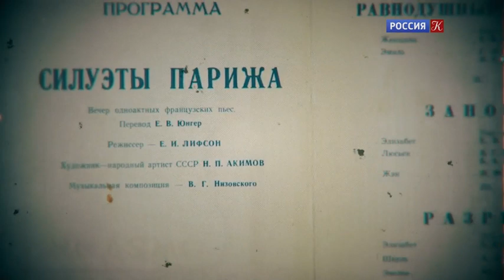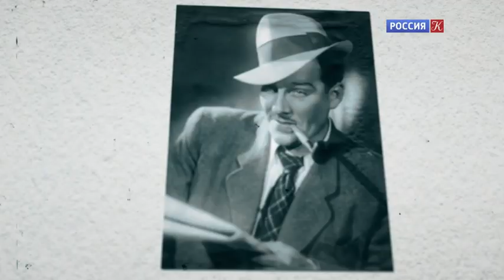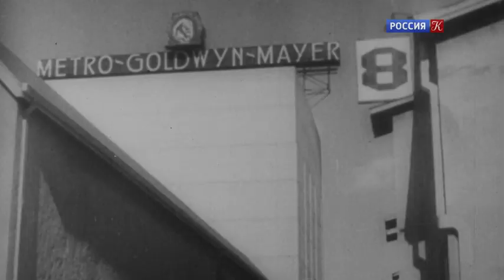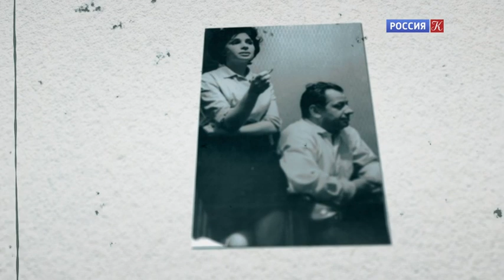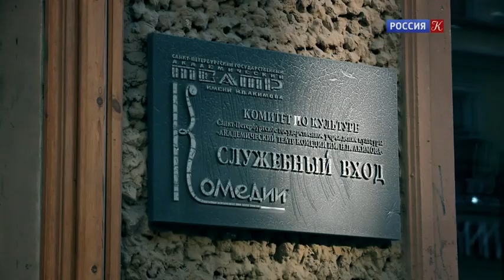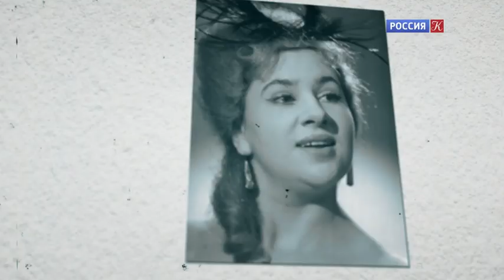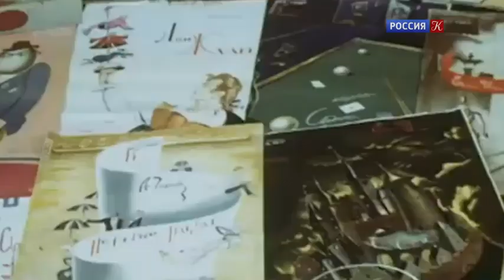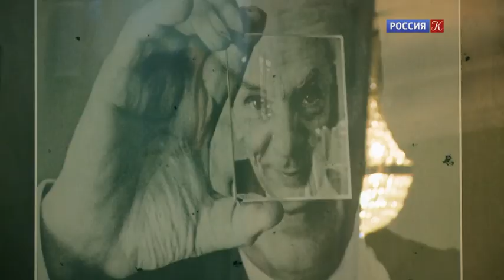Монолог актрисы. Майя Тупикова. Часть 3-я. Документальный фильм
🔥СМОТРИМ! ПРЕМЬЕРА ДЕТЕКТИВА "КУЛАГИНЫ" 👉

Ленинградский театр комедии. Николай Акимов и Елена Юнгер – взаимоотношения художников. Первые успехи. Личная драма – расставание с мужем. Актеры: знаменитый комик Сергей Филиппов, Лев Милиндер, Павел Массальский и многие другие…